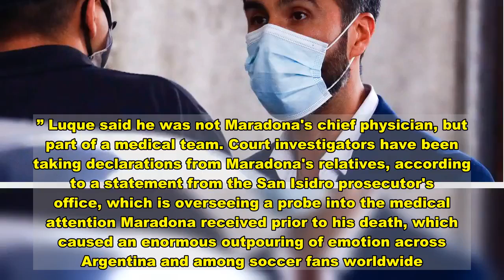Investigators search doctor's office, probing Maradona death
closeVideoArgentine police searched the home and office of one of Diego Maradona's doctors on Sunday, taking away medical records as part of investigations into the death of the 60-year-old soccer star that caused a wave of grief across the country.Neurologist Leopoldo Luque told reporters after the searches that he had given investigators all of the records of his treatment of Maradona, as well as computers, hard drives and cellphones. Weeping at times, he insisted he defended his treatment of the troubled soccer star, who died Wednesday of a heart attack following a Nov. 3 brain operation.  “I know what I did. I know how I did it. I am absolutely sure that what I did the best for Diego, the best I could.” Luque said he was not Maradona's chief physician, but part of a medical team. Court investigators have been taking declarations from Maradona's relatives, according to a statement from the San Isidro prosecutor's office, which is overseeing a probe into the medical attention Maradona received prior to his death, which caused an enormous outpouring of emotion across Argentina and among soccer fans worldwide. Tens of thousands of weeping fans lined up to file past Maradona's coffin, with lay in state at the presidential palace, before his burial on Thursday. Maradona had suffered a series of medical problems, some due to excesses of drugs and alcohol. He was reportedly near death in 2000 and 2004. Luque said he was a difficult patient and had kicked the doctor out of his house several times. “Diego did what he wanted,” Luque said. “Diego needed help. There was no way of getting through to him.”